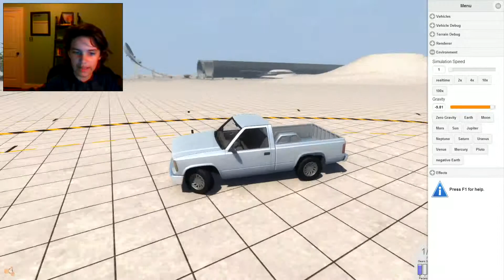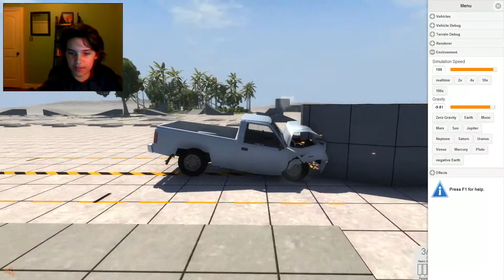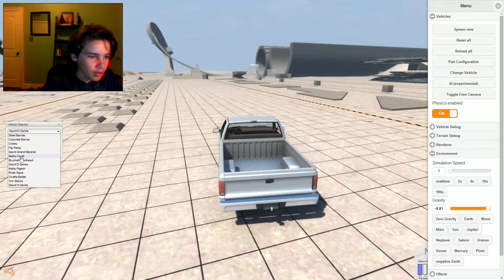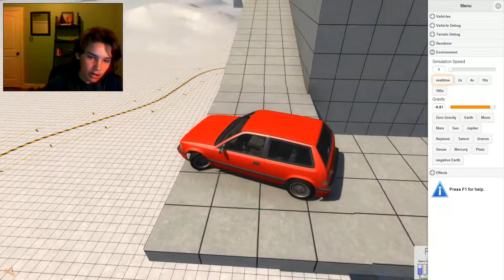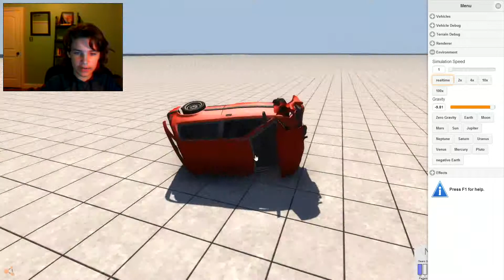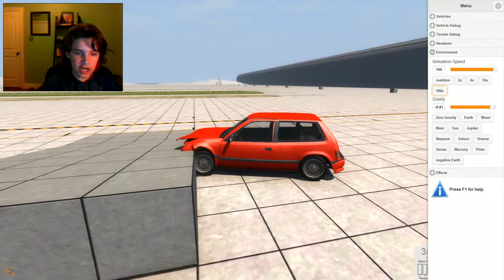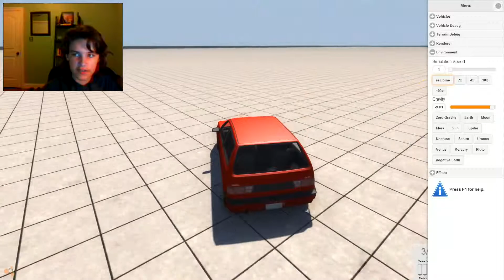BeamNG Pt.5-Slow Motion!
BeamNG is a awesome game full of crashy goodness.Hope you enjoy this video of me playing around with the slow motion option in BeamNG.